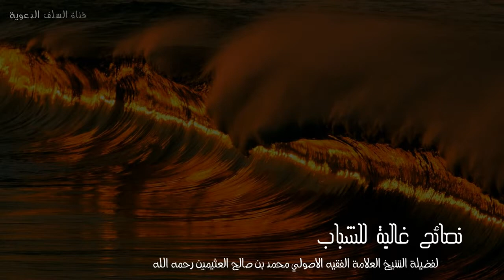نصيحة غالية للشباب محمد ابن صالح العثيمين